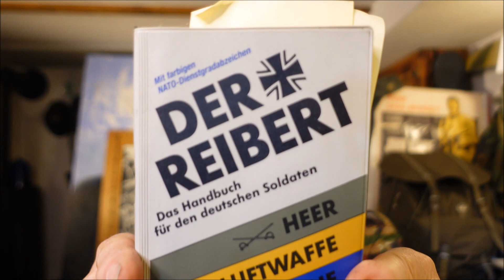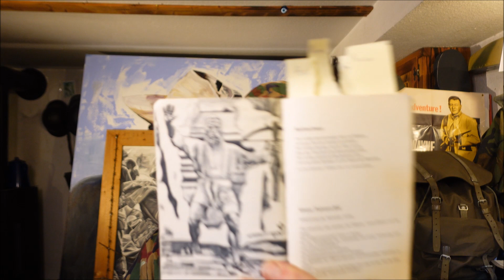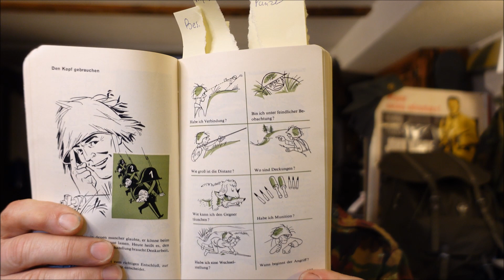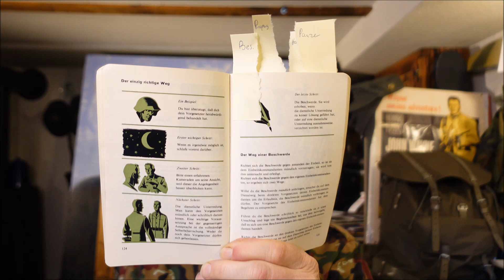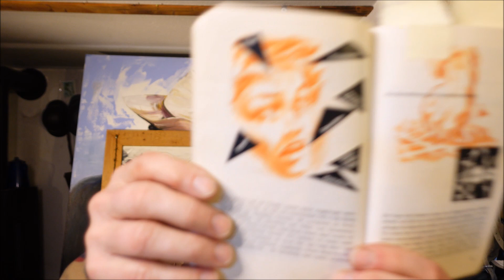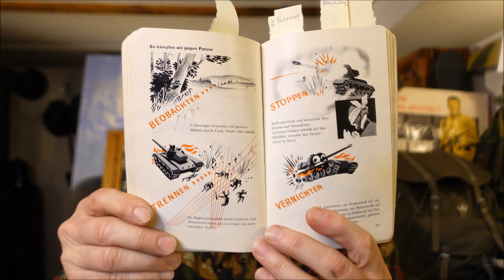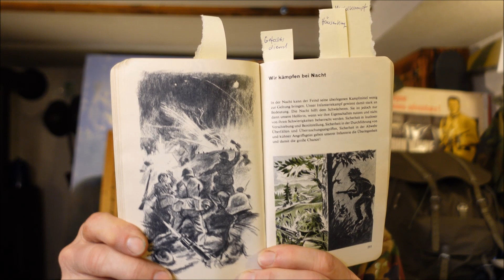Das Soldatenbuch aus der Schweiz 1958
Nicht nur in Deutschland gab es Soldatenhandbücher , auch in der Schweiz haben solche Bücher Tradition